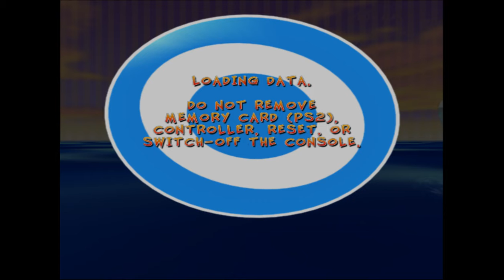Slot 0 Speed 45% 27 06 Limiter Normal GSdx D3D11 HW 512x448 Auto Interlaced EE 8